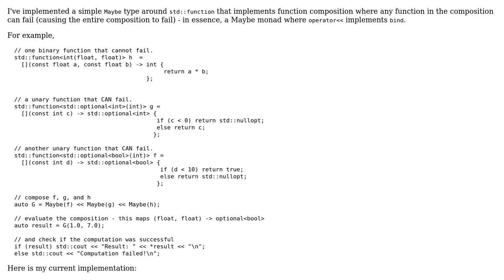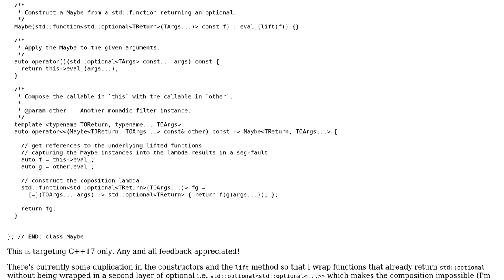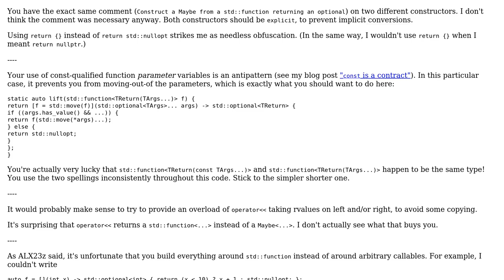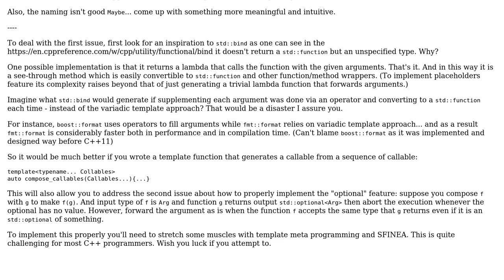Code Review: Composable monadic std::function using std::optional (2 Solutions!!)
Code Review: Composable monadic std::function using std::optional

With thanks & praise to God, and with thanks to the many people who have made this project possible! | Content (except music & images) licensed under CC BY-SA | Music | Images & others | With thanks to user Quuxplusone user hyperdelia user ALX23z and the Stack Exchange Network Trademarks are property of their respective owners. You are responsible for your own actions.